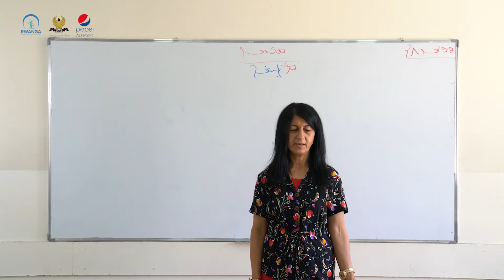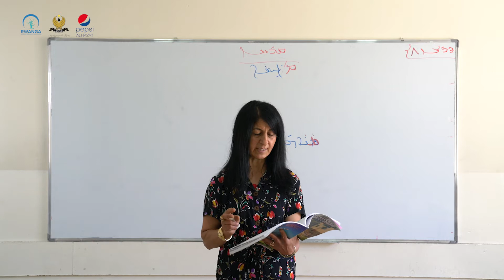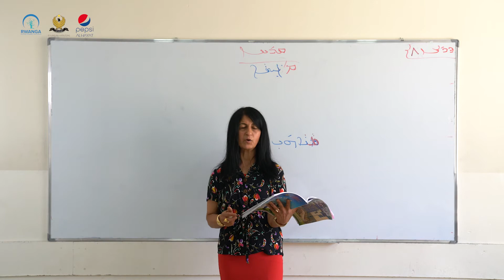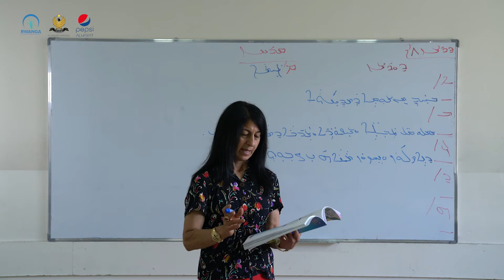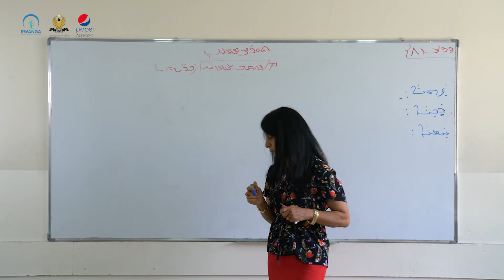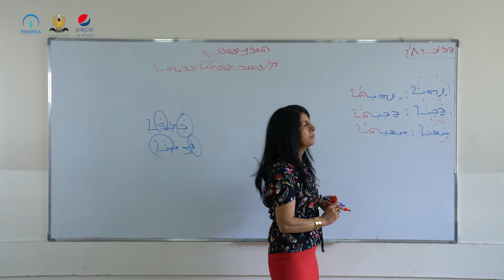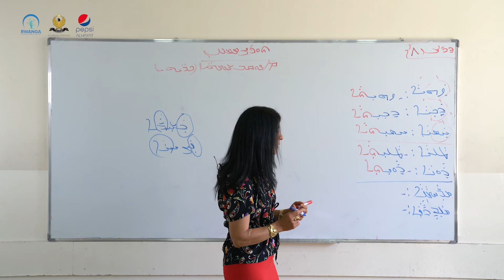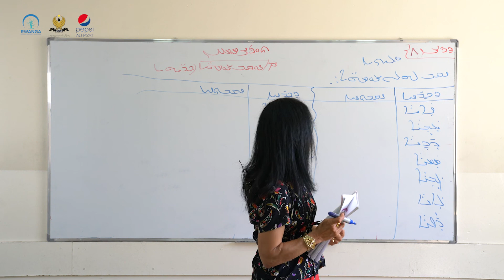سریانی پۆلی ٥ - وانەی ١٨(خوێندنی سریانی)